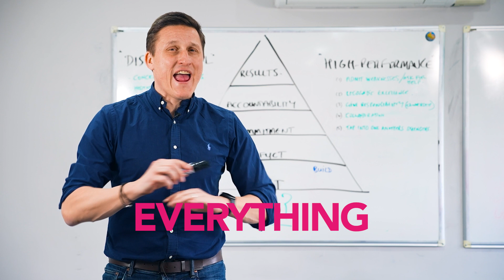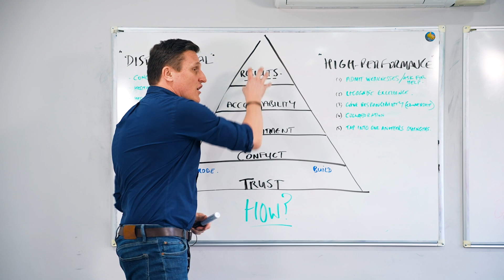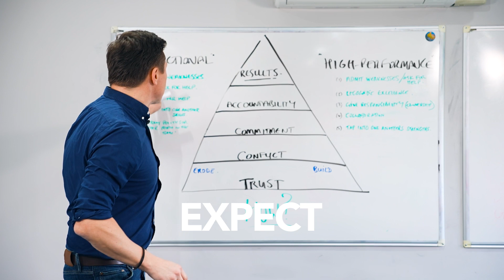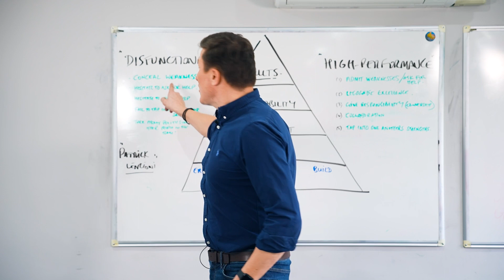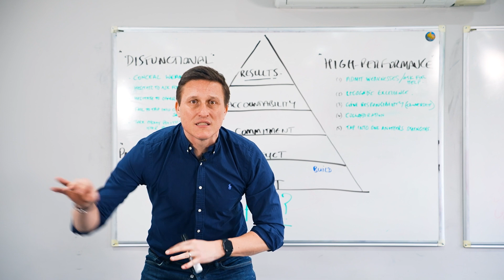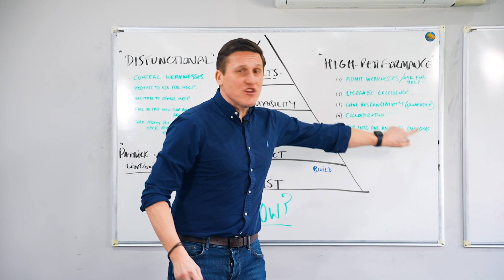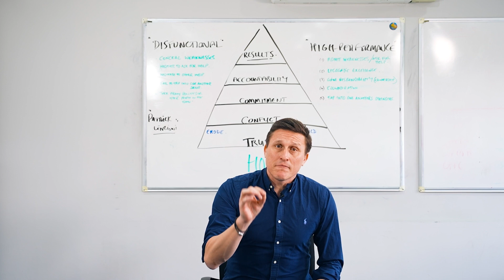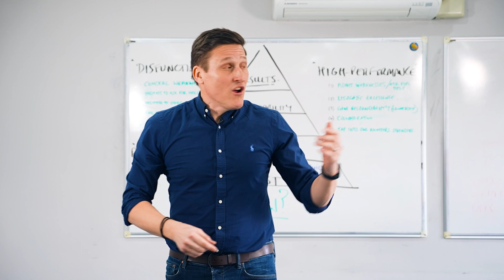How To Build A High Performance Estate Agency Team PART 1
Hi, I’m Matt Giggs. I’m the owner of Giggs & Co - my estate agency that I opened nearly 12 years ago. I’ve been estate agent for around 28 years and I’m now an estate agent coach and I’ve coached over 1000 estate agents across the UK.

Today’s video is part of a five-part series that I’m dedicating to:

🔑Overcoming absence of trust in a team

I've based this five-part series on Patrick Lencioni's "Five Dysfunctions of a Team"; Absence of trust, fear of conflict, lack of commitment, avoidance of accountability and lack of results. In each part, I'll guide you as a leader or aspiring leader on how to overcome each of these dysfunctions to build a high performance estate agency team - or any team for that matter.

If you enjoy my channel, click on the link below to find out more about my new online course for Real Estate Agents. There, I will teach you how to double your listings and sell them within 8 weeks!

Video Chapters:
0:00 - 0:34 - Everything will change
0:35 - 4:13 - Does your team have trust?
4:14 - 7:19 - How to manage individual weaknesses
7:20 - 10:06 - Do your team feel safe to ask for help?
10:07 - 13:43 - How to manage individual strengths
13:44 15:04 - Building the trust wall
15:04 - 16:44 - See you for PART 2!

Transform your real estate journey with my guidance as a seasoned expert in estate agent training and coaching. Get ready to elevate your real estate agent skills and grow your business in the ever-evolving UK property market.